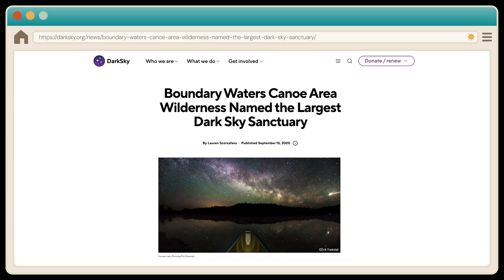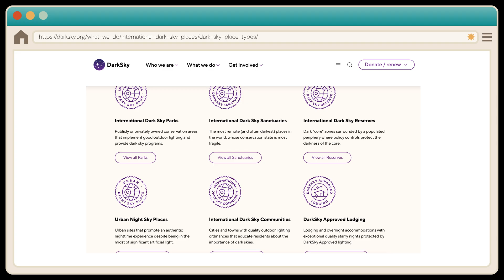Minnesota's Massive Dark Sky Sanctuary | Minnesota Explained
Where are the darkest skies in the world? More than 80% of the world’s population lives under sky-glow – light pollution that obscures our view of the stars. But as we move out from urban spaces, light pollution decreases. Some regions have so little light pollution that they’ve been officially designated as Dark Sky Sanctuaries. And one of the biggest Dark sky sanctuaries on the planet is right here in Minnesota. Learn about what makes Minnesota's dark skies so special.

Thumbnail Photo Credit: John Young | Voyageurs Conservancy

Explore Minnesota follows all FAA, state, and local drone regulations and receives approval from all necessary agencies or individuals before conducting flight operations to promote tourism in Minnesota.

Explore Minnesota is dedicated to promoting tourism and livability in Minnesota.
Visit exploreminnesota.com to find travel inspiration and things to do.